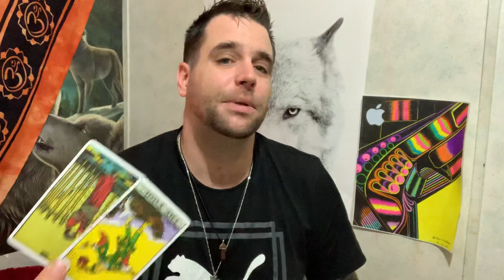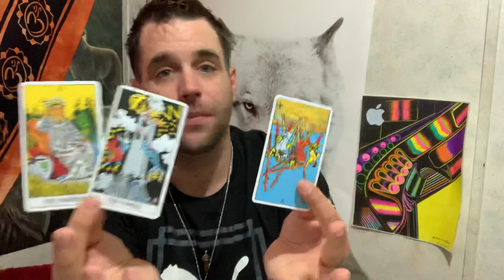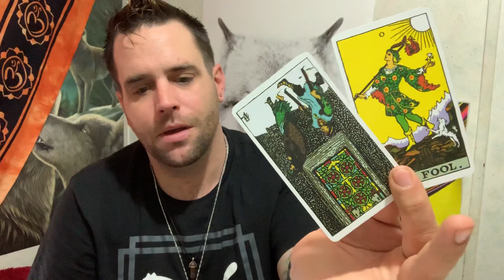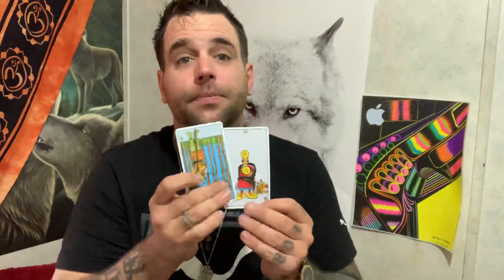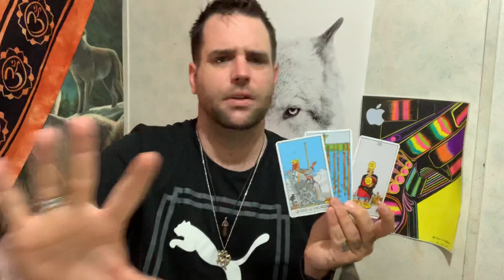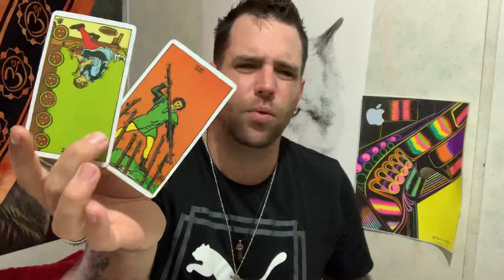Aries!! Will this pass you by?? June 2019